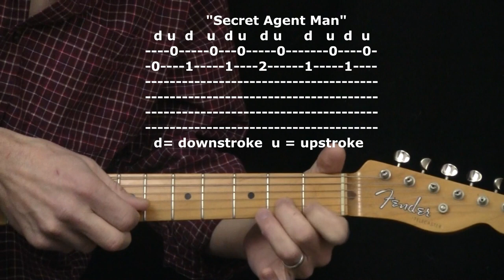"Secret Agent Man" by Johnny Rivers : 365 Riffs For Beginning Guitar !!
"Secret Agent Man" by Johnny Rivers : 365 Riffs For Beginning Guitar !! You can do this - I'll be posting one a day! I choose these riffs because they are within your grasp as a beginning guitarist. Memorize them & play them over and over. That's ALL it takes ! I have a GREAT website for beginners You can become a member for just $9.95/month. I'm really proud of it and I think you'll love it. Check it out !